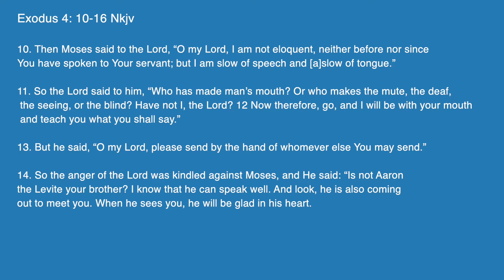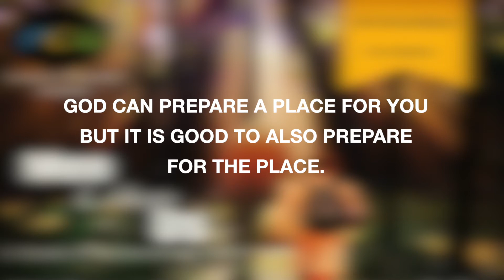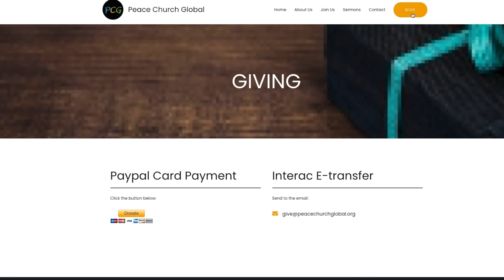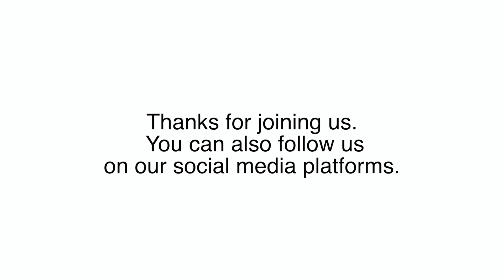Aaron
How do you think Aaron felt serving his brother? And what life lessons can we get from his story?